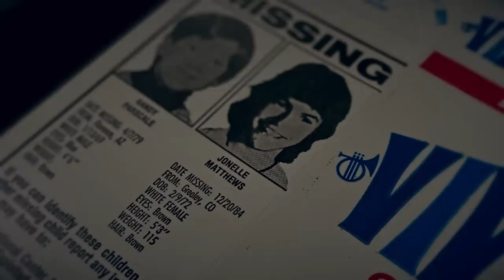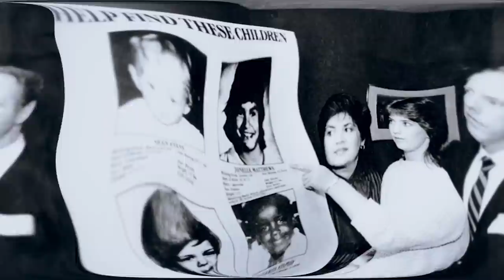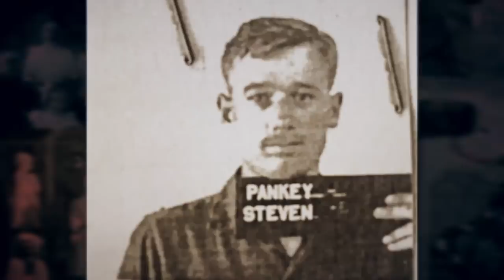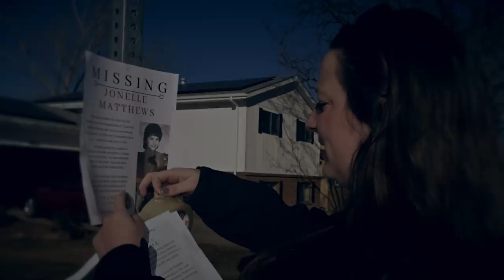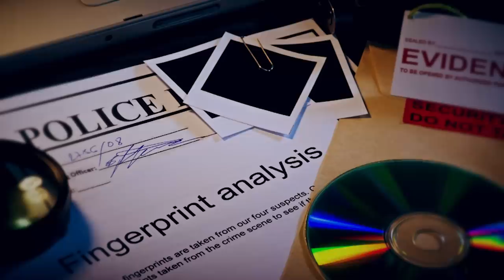Twisted News: Steven Pankey & Dennis Nilsen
💥 Our New HORROR MOVIE!

Scary Mysteries Twisted News:
Steven Pankey & Dennis Nilsen